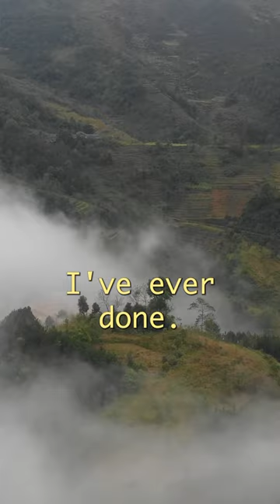World's Best Adventure (Ha Giang Loop VIETNAM)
vietnam, ha giang loop